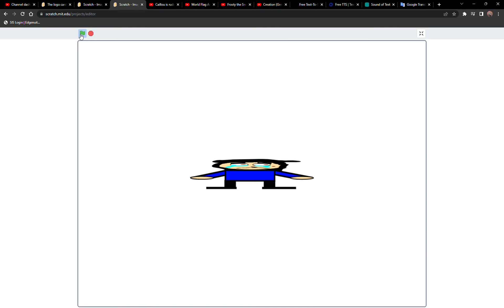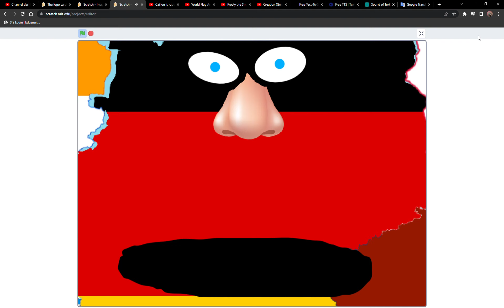What is word for “ Alarm “ in different languages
Just to let you all know, because Spanish is my native language, I decided to give the United Kingdom's role to Spain because my language originated in that country. I'm not Spanish, I am Mexican-Salvadorian, and so Spanish is my native language. Also I was born in Spain.

Next week, hopefully I'll finish working on a video called "Nano Misbehaves at the Football Game." It will hopefully premiere next week. If I'm not done with it by then, I'll have to change plans.